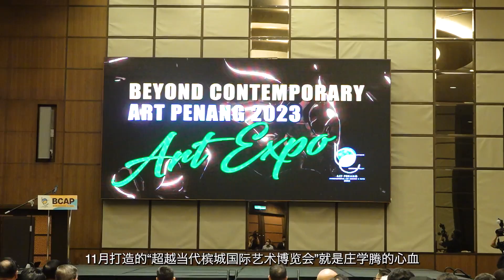从商界到文艺界 庄学腾的艺术逐乐梦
游走在商界与文艺界之间的庄学腾，尽管被视为只是在炫耀家族财力，但他行事态度向来“做回自己、相信自己”，并不在意别人眼光，继而有了今天的他。